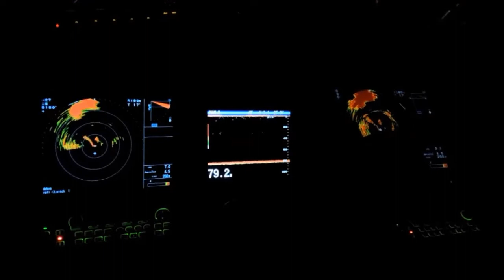CH-500/600 - highresolution fishschool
A powerful signal and image processing techniques, based on a unique interpolation technology, provides images in high resolution. Even if the fish are located near the seabed, the different echoes are clearly shown and easy to understand. The higher resolution display yields a presentation that is crisp and clear.